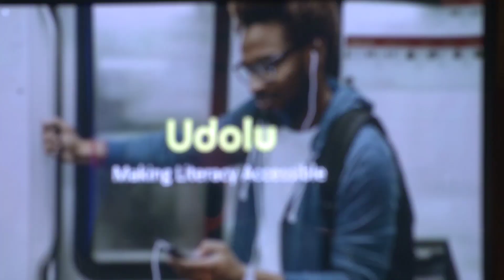Audio-Book Entrepreneur Gets In The Good Books Of 2 Lions. But Who Does He Pick? | Lions Den Nigeria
Samuel Clifford pitched his audio-book business, Udolu, a service which he believes will provide users with books in an easy-to-understand audio format. While asking for N5 Million for a 10% stake, he manages to get into the good books of 2 Lions, leaving him to choose which would be best for his business.